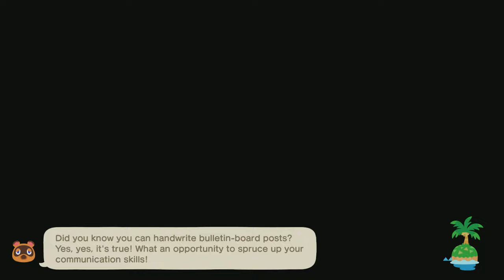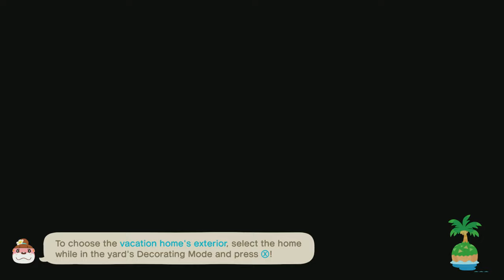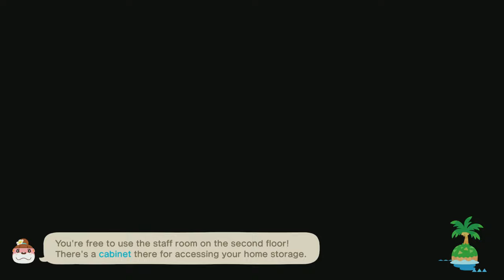TildeShambles - Animal Crossing: New Horizons - Part 104